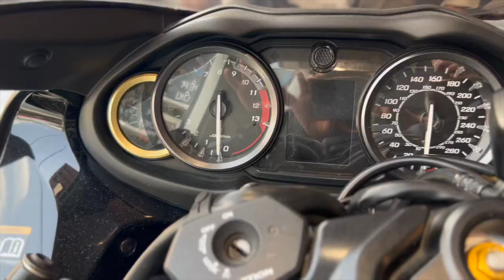SUPER BIKE LENE CHAL DIYE DELHI | HAYABUSA YA KAWASAKI H2 ...?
New super bike in family